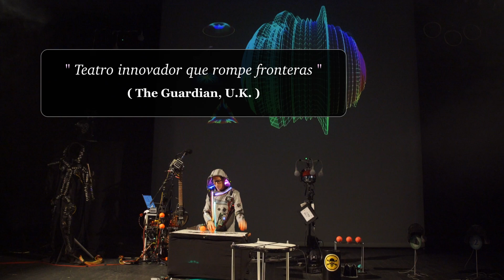Control Freak - Trailer Español 2024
CONTROL FREAK  es un espectáculo de un solo artista que fusiona humor, música en directo, circo y tecnología puntera.

Un personaje gracioso y conmovedor intenta interactuar con el público, mientras lucha con su ineptitud social y con los complejos sistemas en el escenario. Finalmente logra tocar música en directo a la vez que demuestra habilidades circenses, controla la iluminación y edita vídeo en directo.

Saca voluntarios del público para meterlos en una vorágine orquestal, y al final, todo el público acaba siendo parte del proceso creativo musical.

El corazón de CONTROL FREAK es una serie de elaborados arreglos musicales de composiciones atemporales: desde Bach, Beethoven y Pachelbel a Nina Simone, los Beatles y muchos más. Toda la música es tocada y mezclada en directo, utilizando «Loops Stations» controladas con los pies.

Divertido, cautivador e innovador, CONTROL FREAK es totalmente único.

Los instrumentos utilizados en el show son únicos y han sido desarrollados a lo largo de los últimos 18 años. El artista lo controla prácticamente todo dentro y fuera del escenario, a través de accesorios digitales y ordenadores vestibles en el traje del actor.